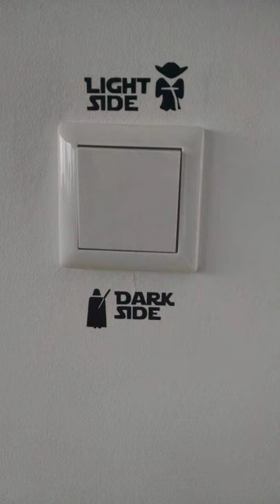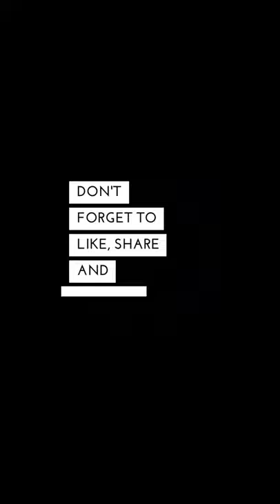100+ Cute And Creative Switch Board Decor Ideas || Light switch Wall Stickers and Painting Ideas 🏡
Hey Friends I hope you'll all be fine today I've brought for you very stylish and extraordinary switch decoration ideas which might seem a bit off chart but It's the small things like these that catch the visitors Eye the most. I hope you'll like the video 😉